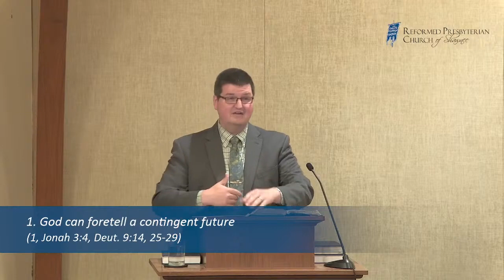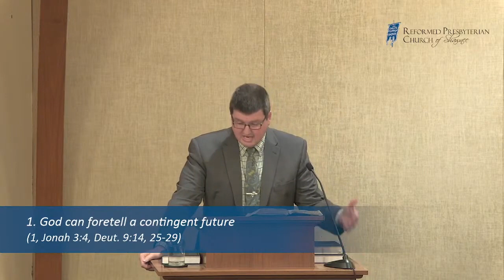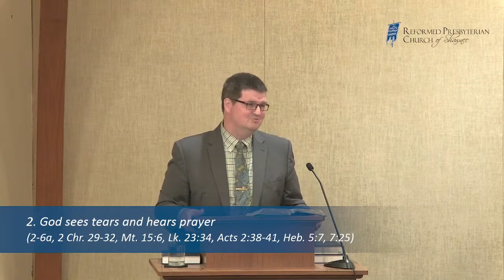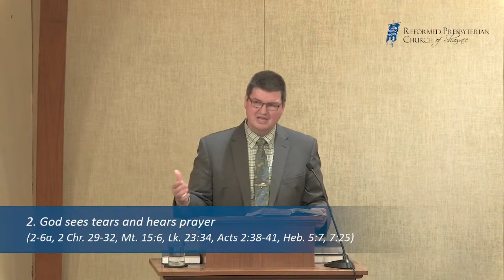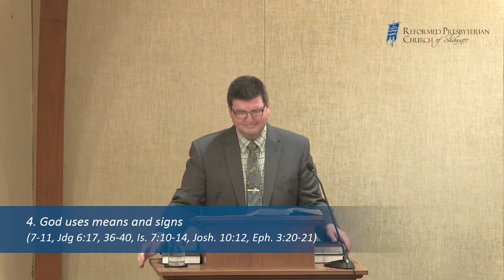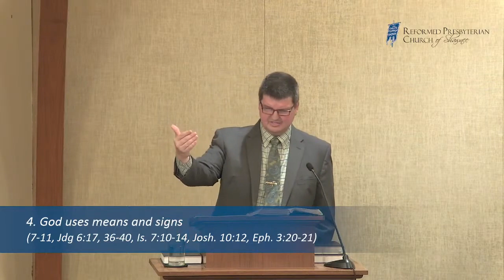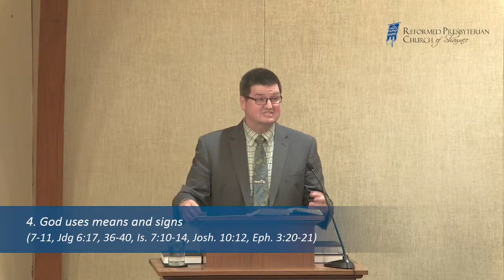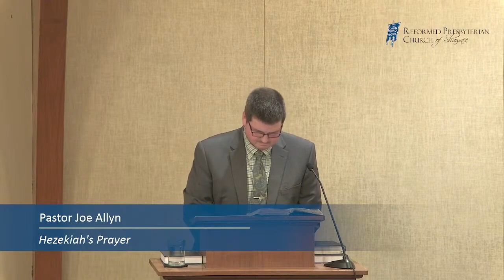Sermon: Hezekiah’s Prayer (2 Kings 20:1-11)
Joe Allyn, 08-11-24 PM | Scripture: 2 Kings 20:1-11